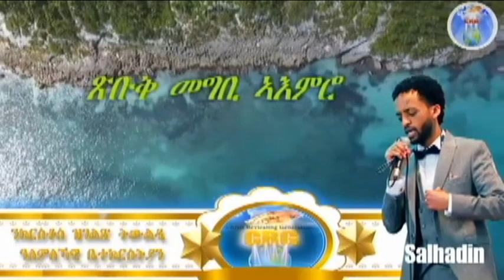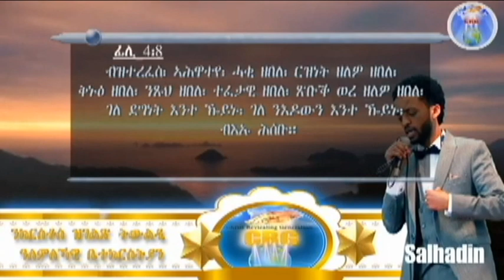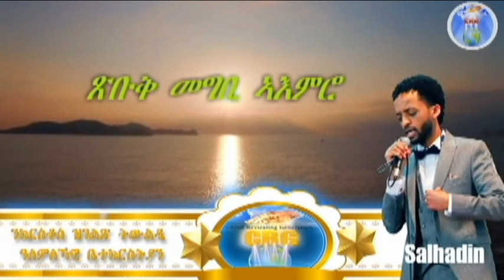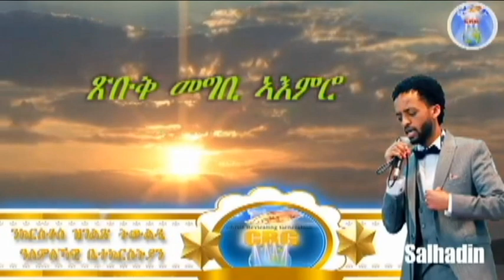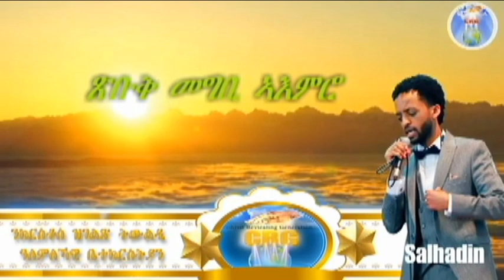ኣገልጋሊ ሰልሓዲን መዓልታዊ ቃል 21 09 2021 ጽቡቅ መግቢ ኣእምሮ